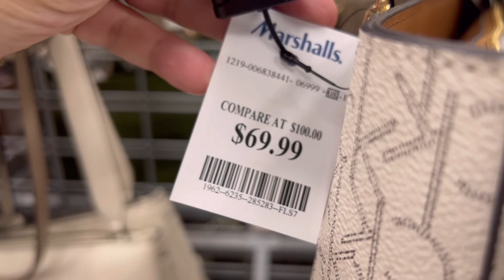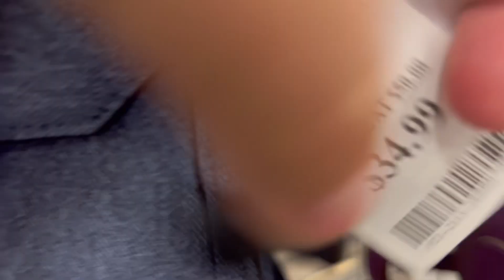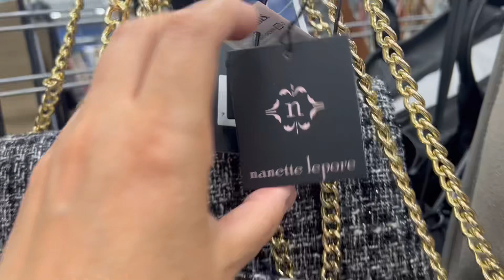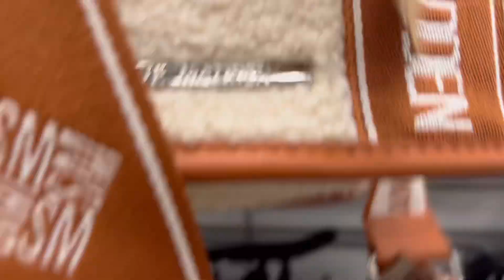MARSHALLS | New Handbags at Marshalls *COME SEE THESE NEW FINDS*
Lots of handbags at Marshall’s. Michael Kors, Kate Spade, Juicy among many others.

Great prices. Lots of variety.